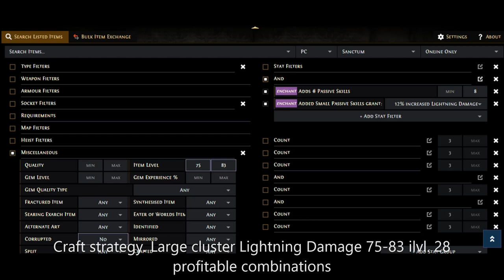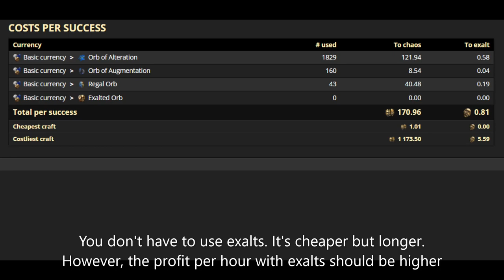[Craft Strategy and Update v.42.6] Made 22 Divine orbs in 1hour. Light Cluster. PoE 3.20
Auto craft strategy with alts + augs + regals + exalts. Actual for 3.20 Forbidden Sanctum. In this video I will show how I made 22 divine orbs in 1 hour with autocraft. Crafting in theory (simulator) and in practice. Large cluster lightning damage base.

Update 42.6
-Crafting by combinations for medium cluster
-Sound when finish

0:00 Disclaimer
0:05 About update 42.6
1:40 What we craft
1:50 Simulator
2:05 Program setup
2:40 Auto craft. x16 video speed
6:30 Results. Calculating profit
8:10 End